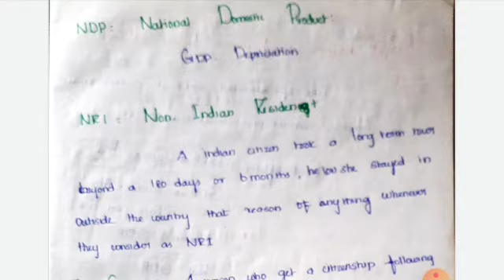TNPSC || SCHEDULE 1 || ECONOMICS || PART 2